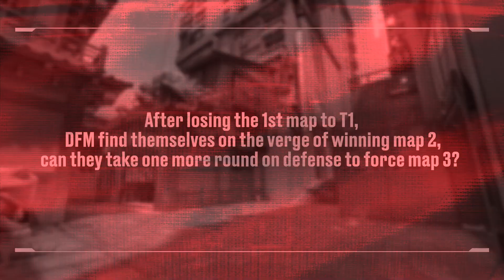"미드 연막 들어갑니다~" | 오픈 마이크 Ep.7 - T1 vs DFM | VCT 퍼시픽 2023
이번 오픈 마이크에서는 DFM이 T1 상대로 두 번째 맵인 스플릿을 가져오는 데 있어서 느꼈던 긴장감과, 승리했을 때의 안도감을 둘 다 느끼실 겁니다. 🔉

3월 25일부터 5월 28일까지 2023 VCT 퍼시픽이 대한민국 서울에서 열립니다! 🌊